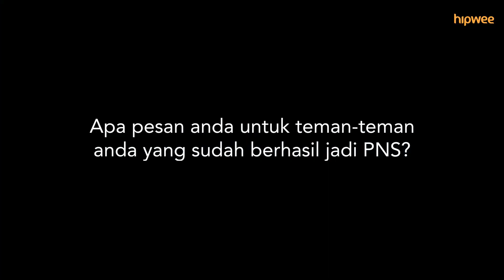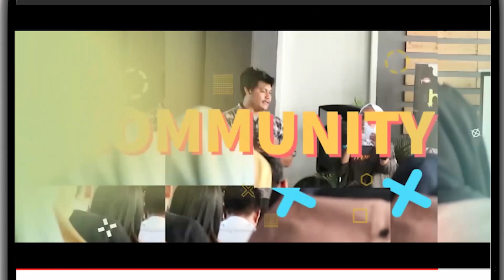Curhatan 9 Kali Ditolak CPNS | Sepenggal Kisah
Selamat menempuh ujian CPNS bagi yang kemarin lulus seleksi administrasinya yaps! Semoga hasil yang terbaik buat kalian semua!

Video di atas boleh dijadikan satu bahan pertimbangan dan kegundahanmu untuk menghadapi apapun hasilnya nanti. Semoga yang masih gagal tahun-tahun kemarin, tahun ini bisa dapatkan perkerjaan yang nyaman.

Bagikan inspirasi ke lebih dari 10 juta anak muda Indonesia. Ayo menulis di Hipwee dan jadilah bagian dari Hipwee Community!⠀